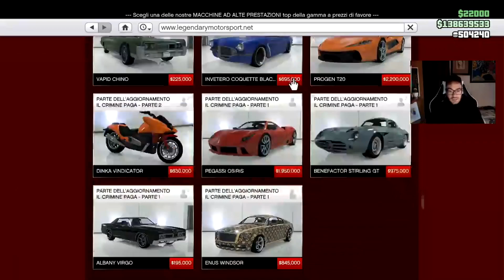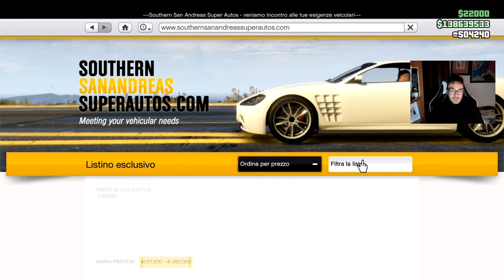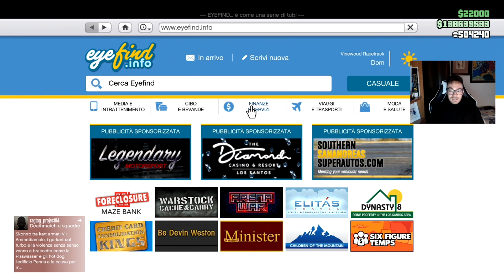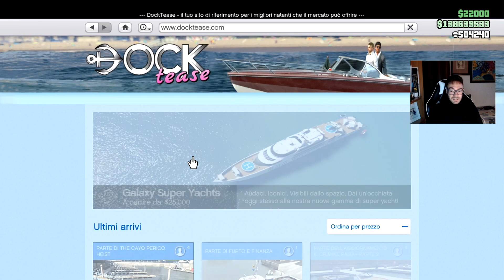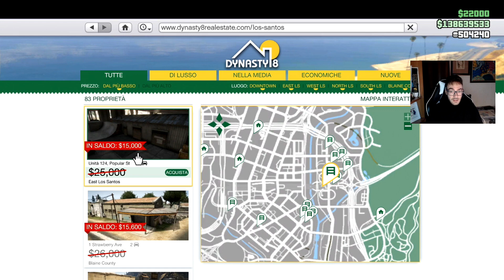SOLDI TRIPLI E SCONTI! AGGIORNAMENTO SETTIMANALE GTA 5 ONLINE ITA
Questa settimana soldi tripli e doppi per guadagnare milioni. Sconti! Metodo per soldi facili e veloci, iniziare al meglio su gta 5 online ita da zero e diventare milionario.

●▬▬▬▬ GRATIS SU AMAZON ▬▬▬▬●
*SE VI ISCRIVETE TRAMITE I MIEI LINK AIUTATE IL CANALE*
● Amazon Music Unlimited (1 mese gratis)  ➜
● Amazon Prime Studenti (3 mesi gratis)  ➜
● Amazon Kindle Unlimited (1 mese gratis)  ➜
● Amazon Prime (1 mese gratis)  ➜

●▬▬▬▬ IL MIO PC e SETUP ▬▬▬▬●
► Scheda madre ➜
► Dissipatore a liquido ➜
► Scheda video ➜
► Elgato HD60 Pro ➜
► Sedia da gaming ➜